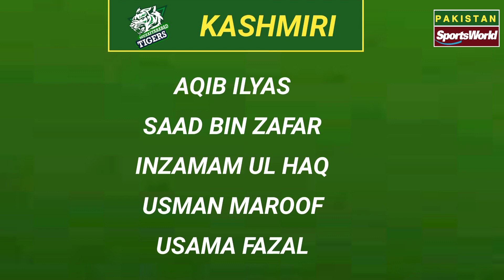Muzaffarabad Tigers Squad 2022 | KPL Season 2 Squad 2022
2022 Muzaffarabad Tigers Squad,
Muzaffarabad Tigers players list,
Squad Muzaffarabad Tigers,
KPL All Team Squad 2022,
KPL 2022 All Team Squad,
KPL All Team Squad,
KPL 2022 Squad,
KPL Squad 2022,
KPL 2022 schedule,
KPL season 2 squad,
KPL season 2 all team squad,
KPL 2022 all team final squad,
KPL 2022 all team full squad,
Kashmir Premier League 2022 All Team Full Squad,
KPL Kashmir Premier League 2022 All Team Squad,
Kashmir Premier League 2022 Squad,
Kashmir Premier League 2022 Schedule,
KPL live broadcaster,
KPL live streaming,
KPL live Telecast,
KPL draft 2022, KPL 2022 draft squad

🌎🌎. ||| PlayList Videos |||. 🌎🌎

🔶🔶. ||| Social Links |||. 🔶🔶